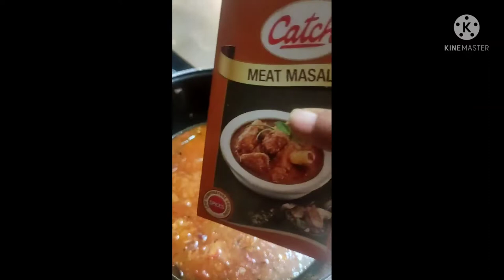Maine aaj apne bhai k liye bina tel ki paneer banayi hai#without oily & very special healthy recipe👌